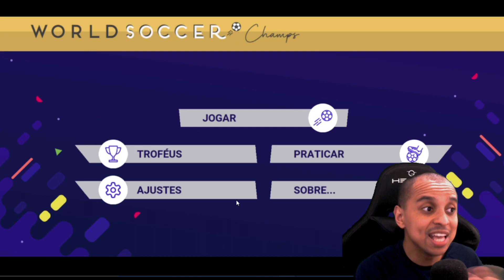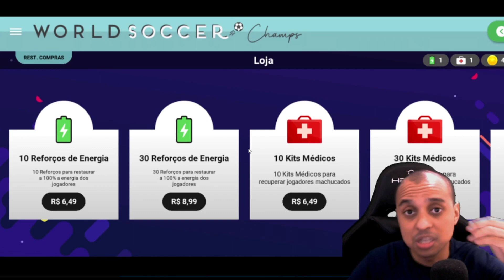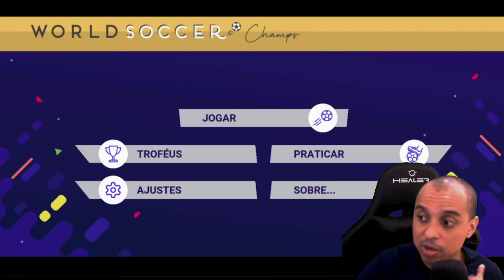COMO RECUPERAR BUX E PULAR INFINITO NO WORLD SOCCER CHAMPS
Como recuperar bux e pular infiniro no world soccer champs ? Essa é uma duvida que recebo com uma certa frequencia aqui nos comentários dos videos de atualização e hoje decidi produzir esse conteudo para ajudar vocês

🎮 Melhor gamepad para jogar futebol no celular: